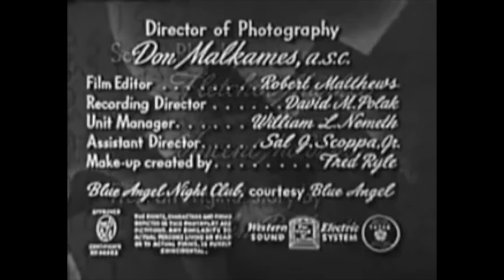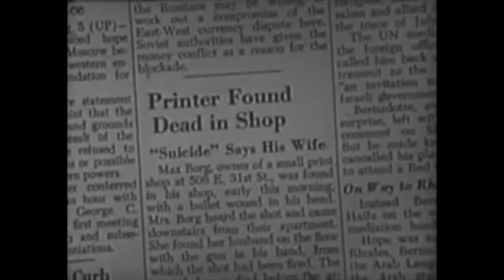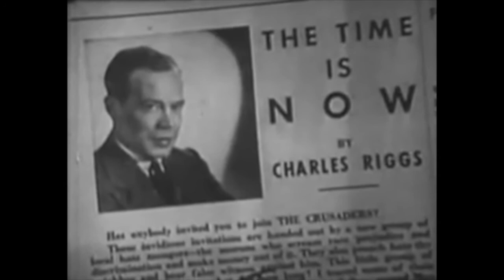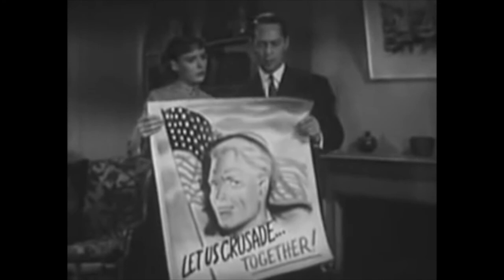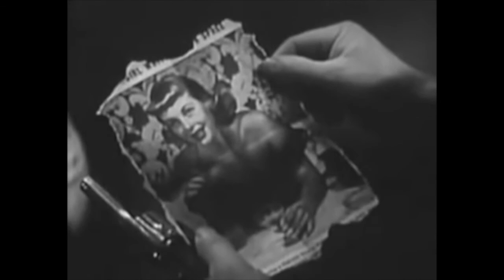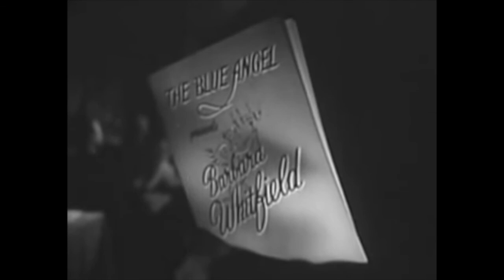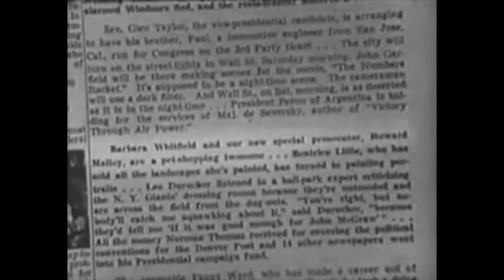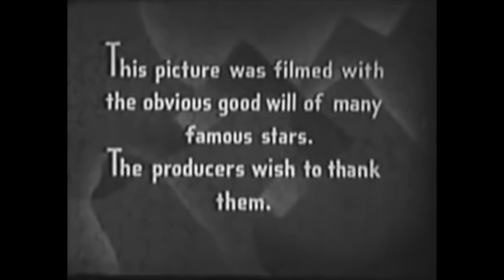JIGSAW (1949) Film Noir Starring Franchot Tone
The title refers to a jigsaw puzzle and the story begins with the murder of a print shop owner that is quickly labeled a suicide. But newspaper columnist Charlie Riggs is convinced that it was a murder related to a white neo-fascist organization called the Crusaders and imparts this suspicion to Assistant District Attorney Howard Malloy. He also publishes this opinion in his column. Then Riggs himself is murdered, inducing Malloy to launch an investigation into the Crusaders. Because the group appears to be getting backing from organized crime, Malloy looks there, soon receiving unsolicited help from a crime boss called Angel, who recommends him for the position of special prosecutor.

Later, with further help from a prominent judge's widow, Malloy is appointed. This is supposed to put him in the pocket of those behind the murders. But Malloy proceeds to investigate the artist who created the Crusaders recruiting poster. Seeing in the artist's studio a painting of an attractive night club singer, Malloy then proceeds to investigate her. This leads to a series of revelations regarding all of these characters and ends with more people dead and wounded in a fiery exchange at the end.